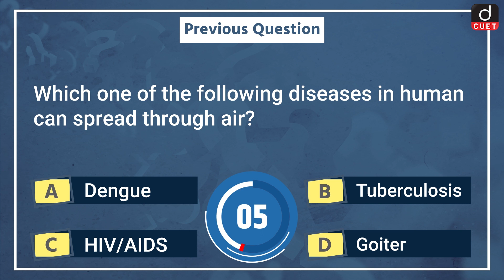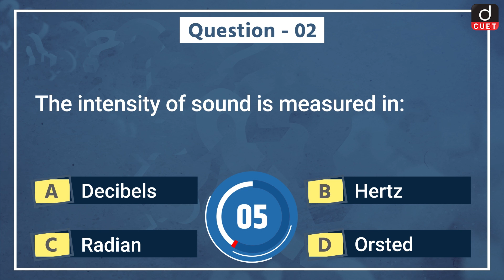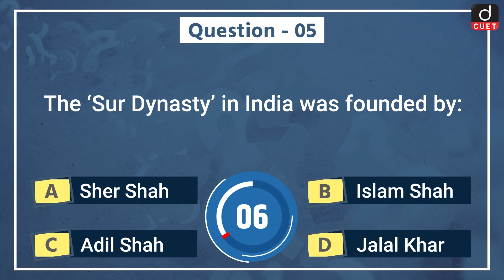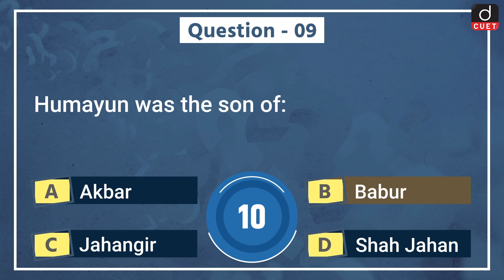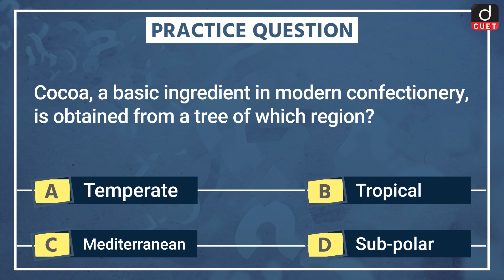CUET GK | General Knowledge MCQ Test | Episode - 94 | Drishti CUET English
Drishti CUET English presents you a new daily programme, CUET GK - covering all relevant and important topics from CUET Exam perspective.  This programme aims to keep the aspirants updated about significant General Knowledge Questions.

Today we are covering 11 important GK topics in our CUET GKEpisode

• Babur
• Intensity of Sound
• Gol Gumbaz
• Hirakud Project
• Sur Dynasty
• United Nations
• Red Rot Disease
• Coliform Count
• Humayun
• Gluten
• Cocoa